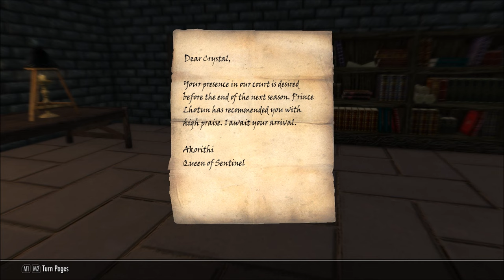Let's Play Skygerfall (Skyrim SE Mod), Part 23: Hidden Vampires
(Part 5 of 5) We do our best to find the vampires before leaving Castle Faallem. Also, wrapping up with Prince Lhotun, and Queen Akorithi has a quest for us as well.

The Elder Scrolls II: Daggerfall and The Elder Scrolls V: Skyrim are properties of Bethesda Softworks LLC and ZeniMax Media Inc. I do not own any of the rights to these games, nor any of the material within this video. Thank you and enjoy your stay on Tamriel.